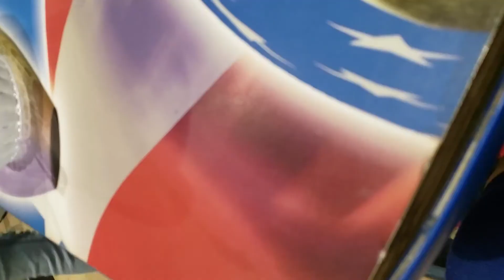Birthday party For kids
ninigar,amagar52,kids,starmax,games,veca,aida,arcelia,amparo,cayo,mari,alonzo,Garcia's